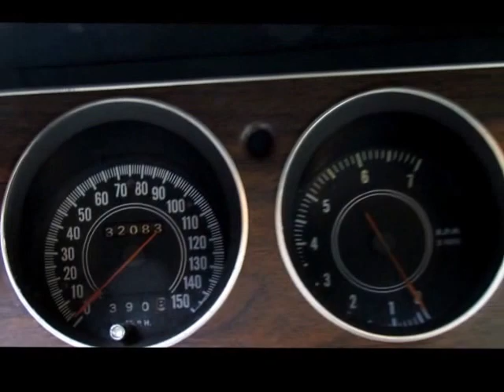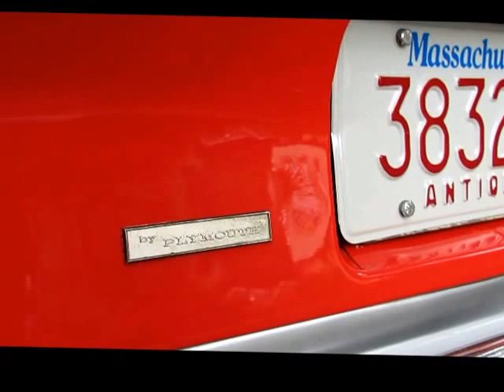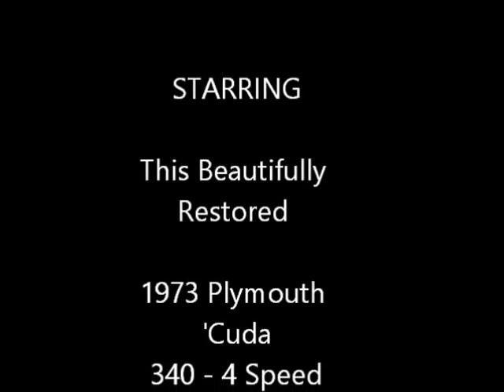1973 Plymouth Cuda 340 - For Sale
What we have here is a completely restored 1973 Plymouth Cuda Coupe with 32,083 miles on the odometer; however, we are pretty sure that it is not accurate nor working properly.  The car is finished in Red and has a complementary - White vinyl interior.  This is a fully restored car that is in exceptional condition. This 1973 Plymouth Cuda is an original 340cid hi-performance car with a correct 340cid motor from a 1972. You can see in the photos however that we have the original matching number 340cid motor that turns by hand and comes as part of the sale - assume a complete rebuild. The installed motor is coupled to the original matching numbers 4-Speed Pistol Grip transmission (verified) and we believe the original rear end.  We have two build sheets for the car also. This car is short on options and long on performance. She has Power Steering and Power Brakes. She has an aftermarket Stereo upgrade in the form of a Sony AM/FM Cassette with a Ten CD Remote Player located in the trunk. She has a good set of BF Goodrich Radial T/A's with lots of wear left and overall, this is a really nice car in outstanding all-round condition. Check the pictures from below; the undercarriage is in excellent condition, the body is straight as an arrow, the paint is deep and rich looking and the interior is impeccable.  The car runs and drives very nicely but she has not been used much at all over the past few years so a good highway blowout and a minor tune-up will do her no harm.  If you have ever wanted the chance to get behind the wheel of a reasonably priced muscle car, then this car may well be what you have been looking for.   Priced to sell, do not let the opportunity to own this car pass you by.  If you need any assistance with financing please let me know.